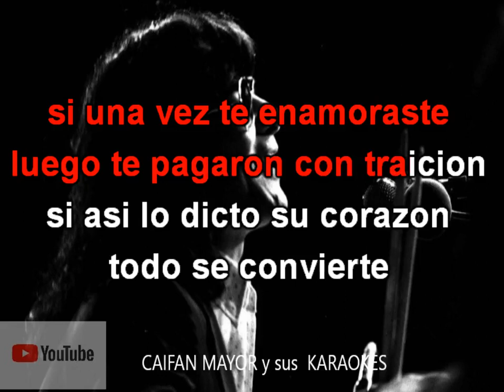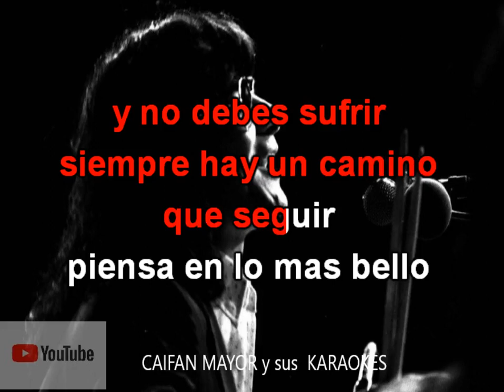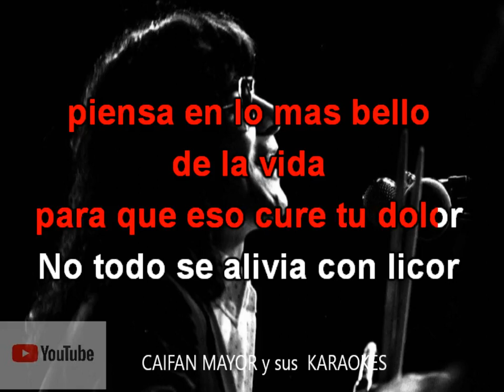DECEPCION DE AMOR RIGO TOVAR KARAOKE